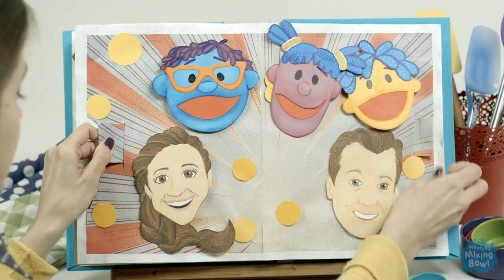Welcome Home Charlie (Episode w/Theme Song)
This week we're thinking about family near and far, especially since many of us aren't going to get to see them. Colby, Pepper, and Cherry know what that feels like since they miss their dad when he takes long trips for work as a pilot.

**When Captain Charlie aka Dad comes home from a work trip, Pepper and Colby compete for his affection. But with Monica's help, they learn together is better, and there's always enough love to go around!**

Featuring an original song by our score-and-theme song composer, Gary Adler, here's "Welcome Home Charlie" !